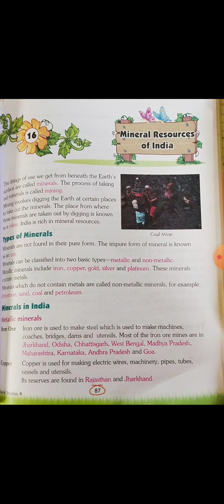CBSE_Class_4_Sst-lesson 16 minerals resources of India explanation part 1